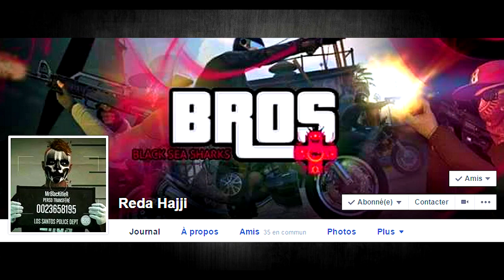► RNG_Style Riffle ◄ - #10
Salut à tous c'est Pportos30 !

Rejoins moi sur FB pour connaitre la plus grande comunautée GTA de Run N Gun

► Groupe FB pour être en contact avec la communauté FR de RNG

Sur ce je vous souhaite que du bonheur les amis !!